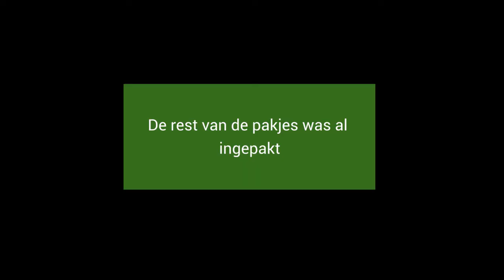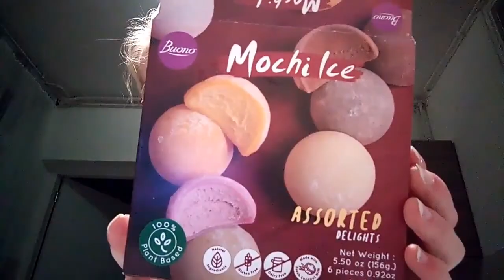What I eat in a day & leren ontspannen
In deze video neem ik jullie weer een dagje mee in mijn eetpatroon. Tussen alle drukte door ben ik gelukkig ook nog af en toe vrij. Deze dagen zijn voor mij een moment om tot rust te komen, maar ook om mijn gedachten even te verzetten en alle focus even op iets anders te leggen. Ontspanning is voor mij niet enkel 'niksen', maar juist ook bewegen en daarnaast op tijd gaan slapen. Door even niet continu met mijn hoofd en de behoefte of hulpvraag van anderen bezig te zijn, kom ik tot rust. Natuurlijk film ik wel, maar dit vind ik ook leuk, dus mag het bij ontspanning horen. Als het voelt als een verplichting, dan doe ik het niet. Hoop dat jullie een fijne dag hebben en ook kunnen en mogen genieten van een dagje 'off'. ;)